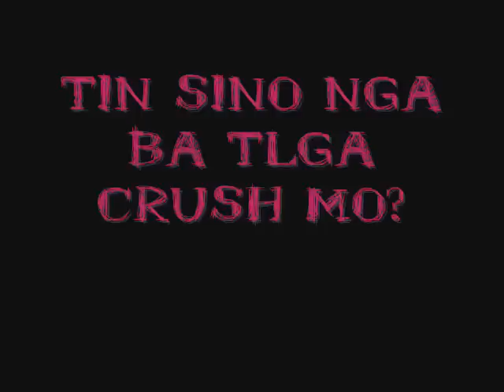TIN SINO BA TLGA CRUSH MO?.wmv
PS.NO NEGATIVE COMMENTS..